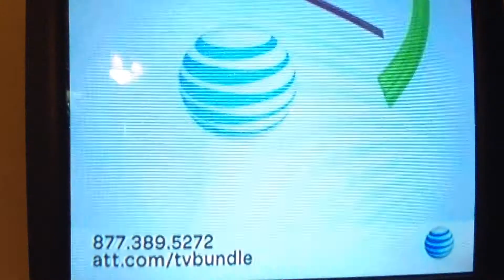Dancing with our Heroes WTNH Connecticut Style with Teresa Dufour segment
Quick pieced together video of a promo for Dancing with Our heroes segment on WTNH Connecticut Style with Teresa Dufour.
Tara Raschello makeup. Clemons Lengenfelder hair and Fred Astaire Dance Studio owner and designer. Julie Brighenty our Hero Dancer. and her partner and dance instructor Boris Medved